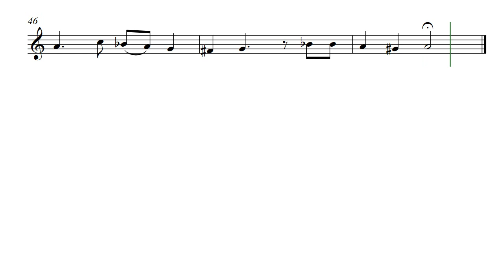Paradisum (Opus 518) with Tenor Recorder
This Paradisum by Daniel Hay is instrumental and written for Tenor Recorder. It sounds fantastic on oboe or clarinet. No lyrics, this is an instrumental Paradisum.

For my friends musicians Scott & Nicole, and Brother James